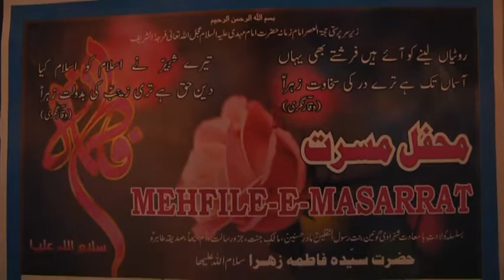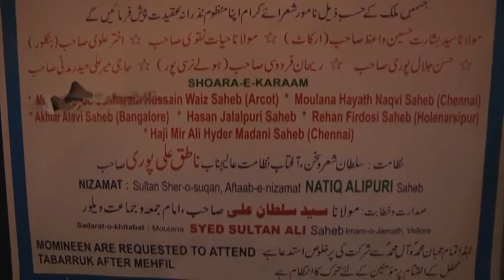Title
MEHFIL- E- MASARRAT,
WILADAT -E- BIBI FATHIMA ZEHRA (SA)
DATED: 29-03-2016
VENUE: MASJID -E- ALI IBNE ABUTALIB (AS), VELLORE.
ORGANISED BY : MIR MEHDI NAWAZ (A) BABU BHAI.